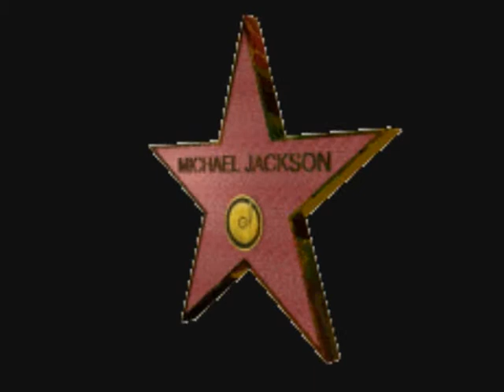Tabloid Junkie - Michael Jackson